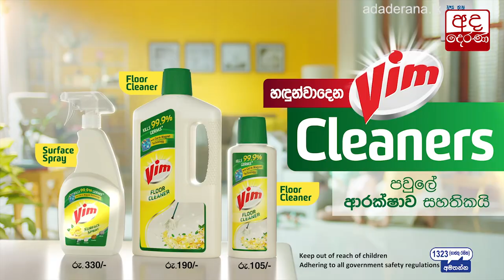රොෂාන් අබේසුන්දරගෙන් ජාත්‍යන්තර වාර්තාවක්...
SLAF swimmer Roshan Abeysundara’s new Asian record